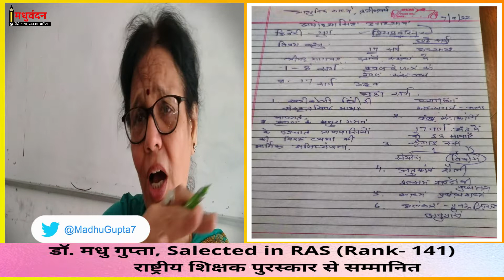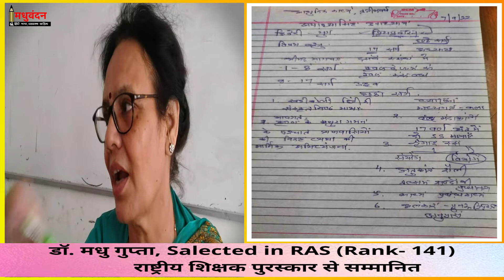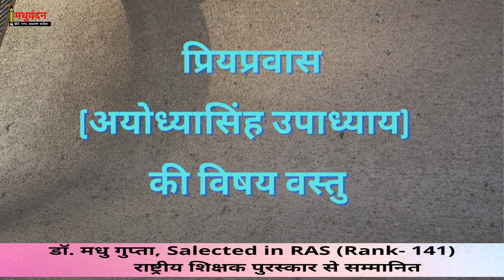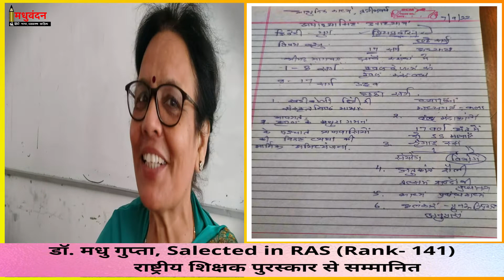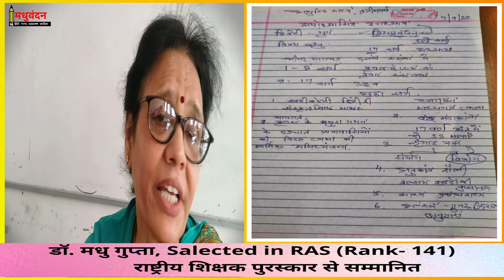Priyapravas by Ayodhya Singh Upadhyay | प्रियप्रवास, अयोध्या सिंह हरिऔध, विषयवस्तु एवं काव्य सौंदर्य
Your Queries -
priyapravas by ayodhya singh upadhyay
ayodhya singh upadhyay priyapravas
ayodhyasingh upadhyay vyakhya
ayodhya singh upadhyay hariaudh priyapravas cchatha sarg
priyapravas ka saransh
priyapravas ka mahatva
priyprawas ki भाषा शैली की विशेषता
प्रियप्रवास की विधा क्या है
प्रिय प्रवास में कौन सा रस है
हरिऔध ने कुल कितने ग्रंथों की रचना की
प्रियप्रवास छठा सर्ग की व्याख्या
प्रियप्रवास का सर्वप्रथम नाम क्या था
प्रिय प्रवास में कुल कितने सर्ग हैं
priyapravas poem in hindi
ayodhya singh upadhyay vyakhya
मेरे प्यारे नव जलद से कंज से नेत्र वाले
प्रियप्रवास में किसका वर्णन किया गया है?
priyaprawas vishayvastu
priyapravas ki bhasha ka parichay dijiye
अयोध्या सिंह उपाध्याय हरिऔध किस युग के कवि हैं
priyapravas by ayodhya singh upadhyay priyapravas ka saransh
अयोध्या सिंह उपाध्याय हरिऔध
priyaprawas vishayvastu in hindi
priyapravas ka mahatva bataiye
Din ka avsan samip tha
दिन का अवसान समीप था
priyapravas ke lekhak ka naam
priyapravas ki bhasha

Dr. Madhu Gupta
Adjunct Professor, Dept. of Hindi, Maheshwari Girls P.G. College, Pratap Nagar Jaipur.
Career Counsellor | Poet | Writer | Blogger | Orator |

Qualified RAS ( Rajasthan Administrative Service ) with rank 141 in 1985 at 1st Attempt and got appointment.

Gold medalists of Rajasthan University.

Awarded National Award for Teachers by President Of India 2012.

"I believe there is no other profession in the World that is more important to society than of a teacher."

Education and motivation

हिंदी सामान्य- General Hindi all the state education board class 1 se 12 tak
सीबीएसई (केंद्रीय माध्यमिक शिक्षा बोर्ड) ...
आईसीएसई (इंडियन सर्टिफिकेट फॉर सेकेंडरी एजुकेशन बोर्ड) ...
आईबी (इंटरनेशनल बैकलॉरेट) ...
स्टेट बोर्ड ...
आईजीसीएसई (इंटरनेशनल जनरल सर्टिफिकेट ऑफ सेकेंडरी एजुकेशन) ...
सीआईई (कैंब्रिज एसेसमेंट इंटरनेशनल एजुकेशन) ...
एनआईओएस (नेशनल इंस्टीट्यूट ऑफ ओपन स्कूलिंग)

Hindi language grammar literature
Hindi bhasha vyakaran sahitya
हिंदी भाषा व्याकरण साहित्य

हिंदी साहित्य- Hindi Literature all the state education board class 1 se 12 tak
आईबी (इंटरनेशनल बैकलॉरेट) ...
स्टेट बोर्ड ...

प्रतियोगी परीक्षाओं के लिए हिंदी- RAS, UAS, SSCE, UPSC

Dept. Of Hindi, All the university of India

विश्विद्यालय अनुदान आयोग भारत के समस्त विश्विद्यालयों एवं महाविद्यालय की हिंदी साहित्य का स्नातक व स्नातकोत्तर के पाठ्यक्रम

अनिवार्य हिन्दी साहित्य
कक्षा 1 से 12
बी. ए. प्रथम वर्ष , द्वितीय वर्ष, तृतीय वर्ष

General hindi
Class  from 1 to 12
B.A Part-I Part-2 Part-3

1. This video has no negative impact on the original works (It would actually be positive for them)
2. This video is also for teaching purposes.
3. It is not transformative in nature.